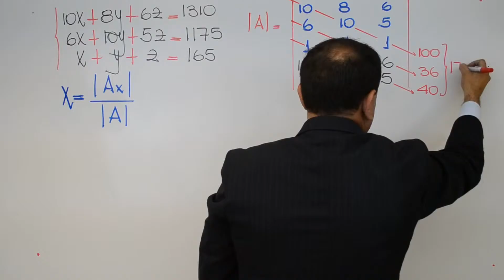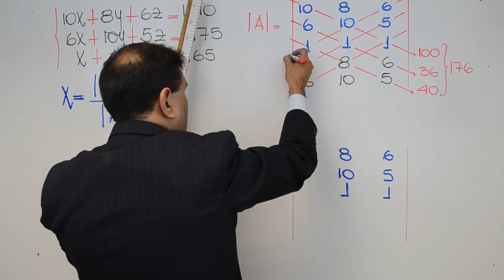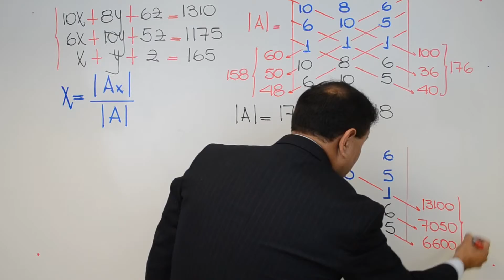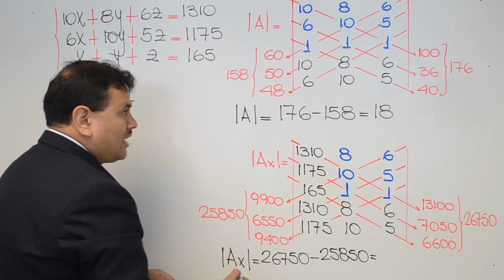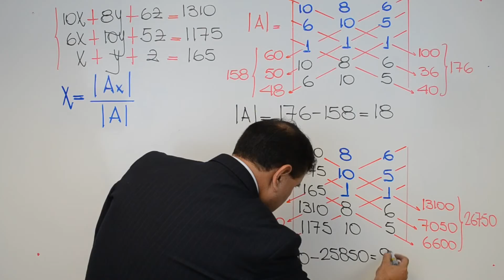Problema Sistema de ecuaciones 3 José Guillén